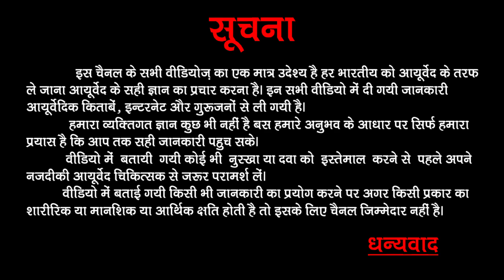सप्ताह में 1 बार लगाने से ही त्वचा गोरी व चमकने लगेगी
Hello Friends!

👇👇My Gear for Youtube 👇👇

🔳 My Laptop

🔳 My Camera

🔳 My Mic

🔳 Green Screen Stand Set

🔳 My Phone